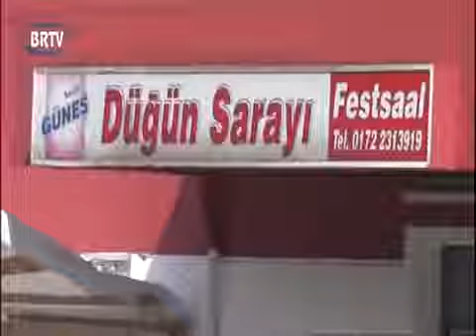Güneş Düğün Sarayı Gelsenkirchen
Ulrichstraße 2a,
45891 Gelsenkirchen | Germany
Brtv Haber * Ali İnan * 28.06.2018